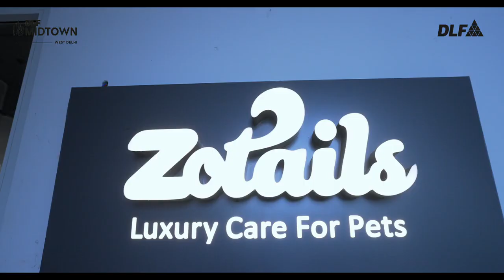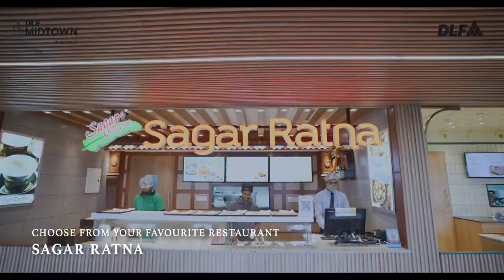The epitome of paradise!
Welcome to the epitome of paradise!

Be it a special occasion, a date, or a day to rejuvenate, Capital Greens is the optimal place to go to!